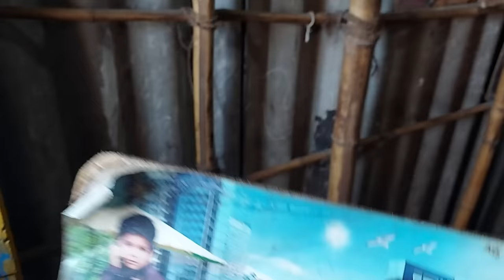Home Tour of North Chennai People | First Time in Tamil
Chennai HOME TOUR | First time in Tamil | Meet a Stranger